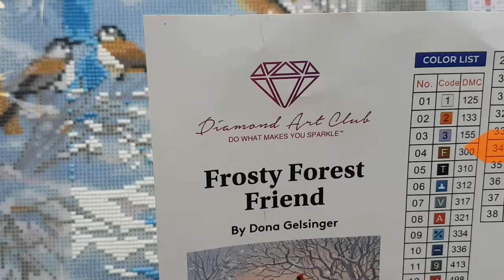WIP & Chat #247- Colour Blocking is "Fun"!🤣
Hello and welcome to Echoes of Colour with Jefferey Morrison. Some canvases have lots of colours scattered thoughout the piece, but this particular piece has parts with large amounts of one colour in the section. Fun times!